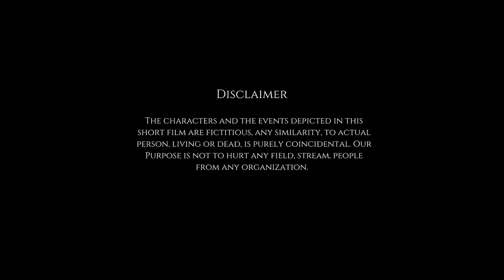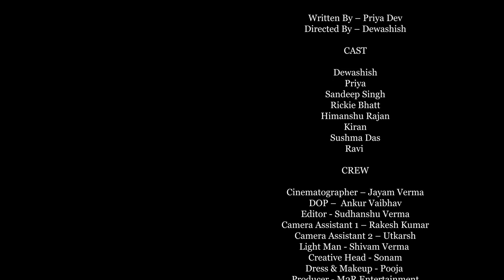SARKARI BABU - दहेज़ वाली शादी | Inspirational Short film | M2R Entertainment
SARKARI BABU - दहेज़ वाली शादी is an inspirational Short film for student who are preparing for govt. exams and specially for indian parents. This Story focus on the dowry system in our society.

Credits -:
Starring - Dewashish, Priya, Himanshu Rajan, Sandeep Singh, Rickie Bhatt, Sushma Das, Kiran, Ravi
DOP - Ankur Vaibhav
Cinematography - Jayam Verma
Edited By - Sudhanshu
Creative Head - Sonam
Makeup & Style - Pooja
Produced by -: M2R Productions
Special Thanks - Abhinav Gupta & Shikha Gupta